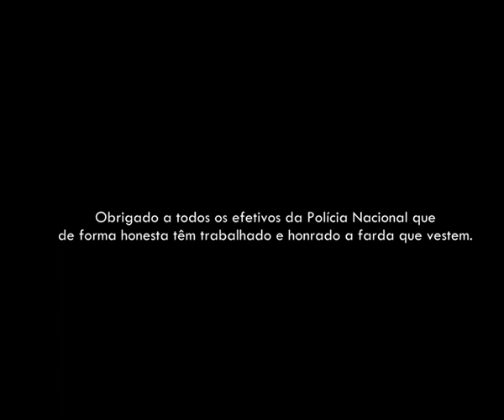Remix_Mortos Pela Polícia_ beat by Panzot